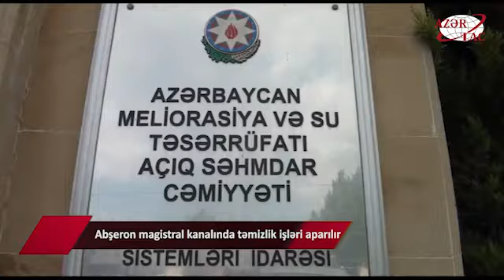Abşeron magistral kanalında təmizlik işləri aparılır